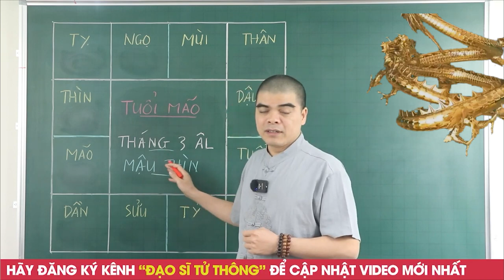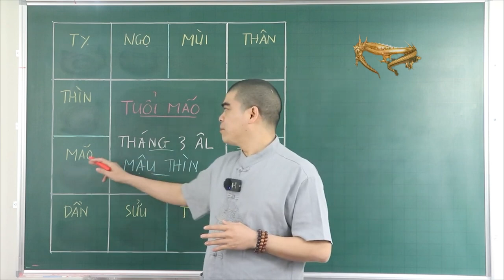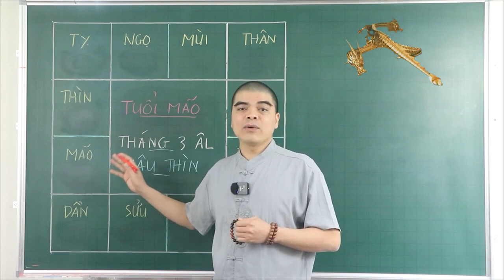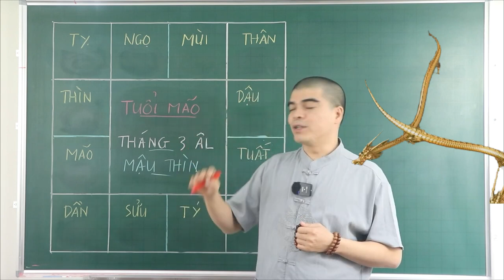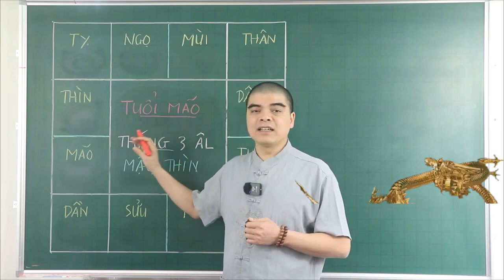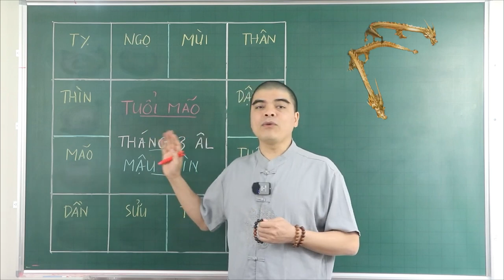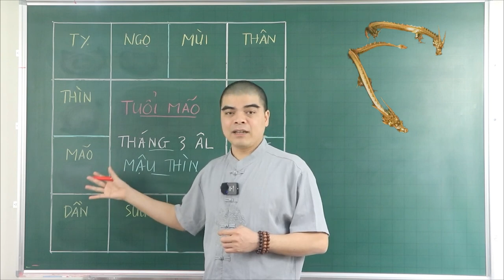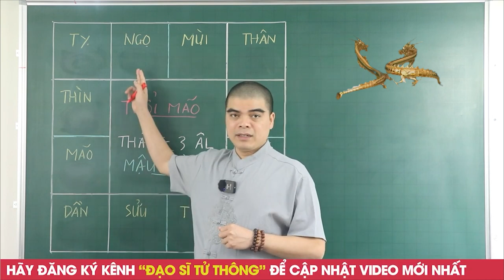Tiết Lộ Tử Vi Tháng 3/2024: Tuổi Mão (Con Mèo) Đến Thời Thoát Khổ, Giàu Nứt Đố Đổ Vách